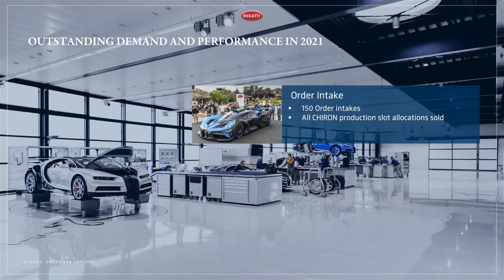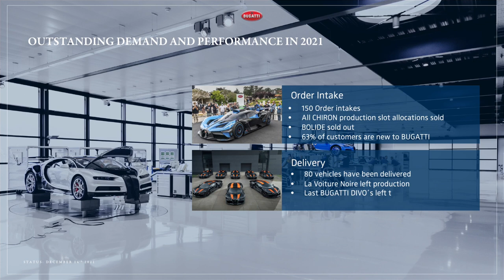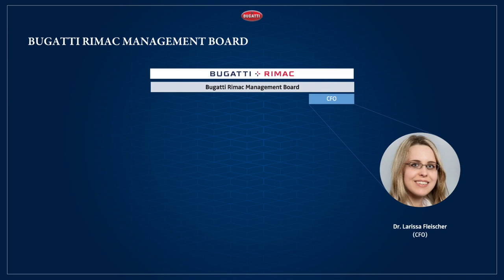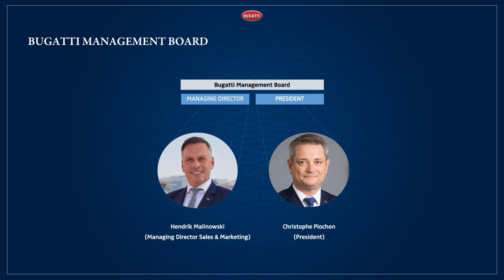Bugatti's Record-Breaking Year 2021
Bugatti’s position as the leading manufacturer of hyper sports cars continues to flourish, following the most successful year in the company’s history. During 2021, 150 customers personalized and ordered a hyper sports car from Bugatti - 60 per cent of which were completely new to the brand. The ground-breaking Chiron is sold out and all forty units of the most extreme Bugatti ever – the Bolide – were allocated just two months after its unveiling at The Quail in August.

Deliveries of Bugatti hyper sports cars continued to customers around the world, with many notable highlights. Among those delivered in 2021 were the first Chiron Super Sport 300+ – a special edition commemorating Bugatti’s record-breaking 304.773mph run – and La Voiture Noire, the one-off bespoke haute couture automotive masterpiece. All remaining units of the Divo, a reinterpretation of Bugatti’s coachbuilding heritage, were also delivered to customers.

In 2021, the magic of the Bugatti brand expanded to reach more markets worldwide. Four new showrooms were opened by newly appointed Bugatti partners, bolstering Bugatti’s presence in Asia with showrooms in Tokyo and Singapore, in the Middle East with Riyadh, and in the UK, with Manchester.

Bugatti was brought to life with over 100 activities organized by local partners, and nine major events organized from the brand’s Molsheim headquarters, showcasing the mastery of engineering and design to customers and fans all over the world. Be it the Chiron Pur Sport powering up the famous hillclimb at the Goodwood Festival of Speed, the showstopping unveil of Bolide at The Quail - a Motorsport Gathering in California or customer drive events taking in the world’s most incredible roads and racing circuits.

Christophe Piochon, Chief Operating Officer of Bugatti Rimac and President of Bugatti Automobiles, said: "2021 was an exceptional year for Bugatti, despite all the challenges the world faced. My thanks to Stephan Winkelmann – who led our marque as President from January 2018 to November 2021 – for laying such a strong foundation and for delivering the most successful sales year in our brand’s illustrious 112-year history.”

Hendrik Malinowski, Managing Director of Sales and Marketing at Bugatti Automobiles, said; “Thanks to a hugely talented and motivated team, we improved our results for the fourth year in a row, and I would like to thank each and every member of the Bugatti team and the Bugatti Partners for their contribution to this incredible result. Above all, I’d like to thank our customers, who continue to inspire us, share our passion, and help to make Bugatti what it is today.”

During 2022, Bugatti will continue to embark on a new path towards the future under the new joint company, Bugatti Rimac, with Rimac Automobili and Porsche. Mate Rimac, founder of Rimac Automobili, electrification pioneer and one of Europe's most talented innovators and entrepreneurs, officially became Bugatti Rimac CEO in November, charged with writing the next chapter of the Bugatti story.

"We believe what we have created with Bugatti Rimac is the best hypercar company in the world, blending over a century of heritage, craftsmanship and innovation with the quick-thinking, ingenious engineering and pioneering electrification technology of Rimac Automobili. I can’t think of a better combination of expertise and – as a life-long admirer of Bugatti – it’s an honor for me to lead this joint company as CEO into a revolutionary new future for Bugatti,” says Mate Rimac.

Mate will drive the next era of Bugatti, with one eye always on the special ingredients that have made it such an enduring icon. “If it is comparable, it is no longer Bugatti.” said founder Ettore Bugatti. Under Mate’s leadership, Bugatti will continue to showcase the most advanced technologies, otherworldly performance and the finest craftsmanship, design and technology.

In his new role, Christophe Piochon will ensure the DNA of Bugatti continues to strengthen the revolutionary creations. He will safeguard the quality and personal touch for which the Bugatti brand is renowned for. Bugatti’s Molsheim Atelier as well as the Rimac’s Campus in Croatia will each be overseen by Christophe.

Already in 2022, Bugatti plans to deliver at least 80 vehicles. At the beginning of the year, the first Chiron Super Sport will pass into customer hands. In addition, the special Centodieci project will be finalized and hand-built, with all ten units of the few-off model delivered this year. The Centodieci spans the Bugatti brand's Italian intermezzo and is also a nod to the definitive super sports car of the 1990s, the Bugatti EB 110.